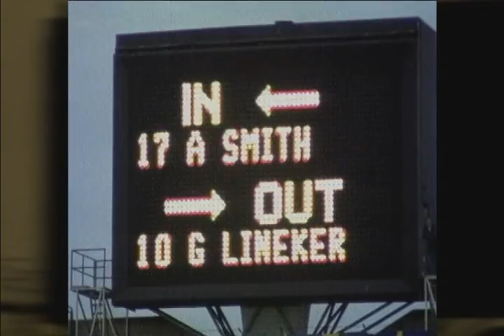HISTÓRIA DO EURO DVD5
Quinto DVD da colecção - A História do EURO "A História Oficial" - 13 DVD's